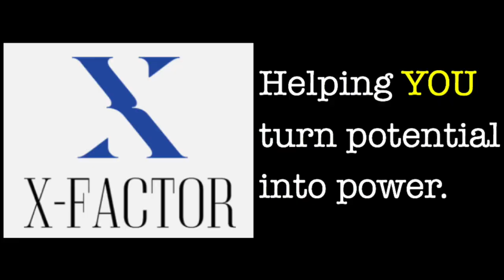FETC Ideas into action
This video is about turning FETC conference  Ideas  into action